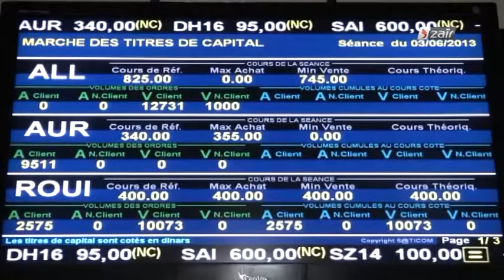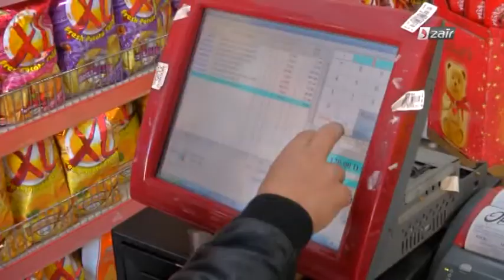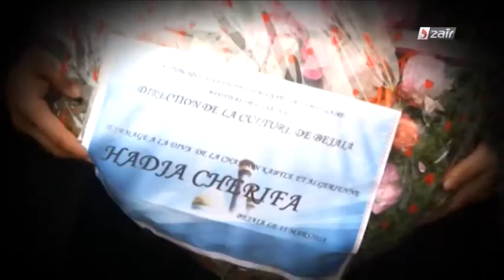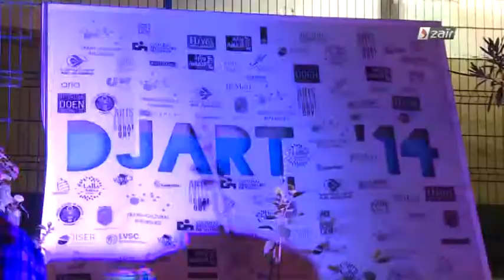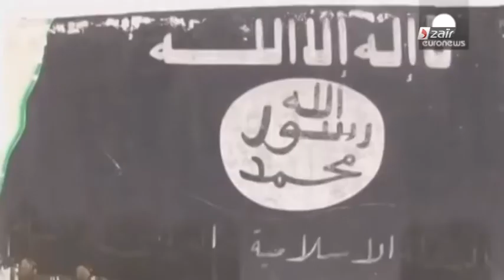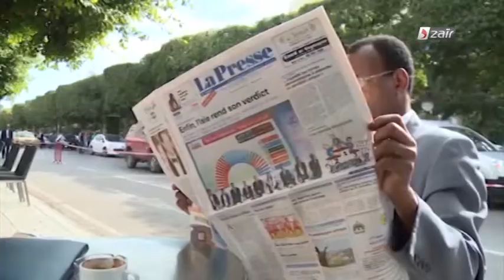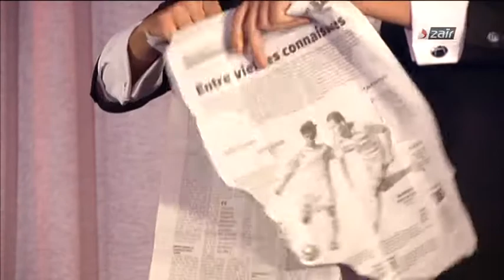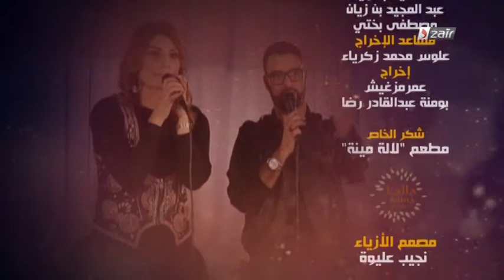Soirée fin d'année